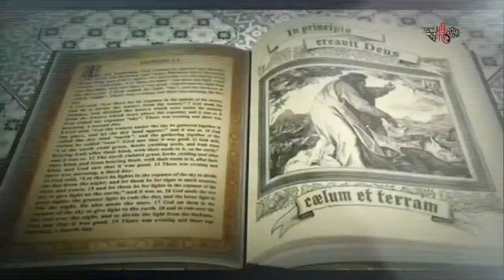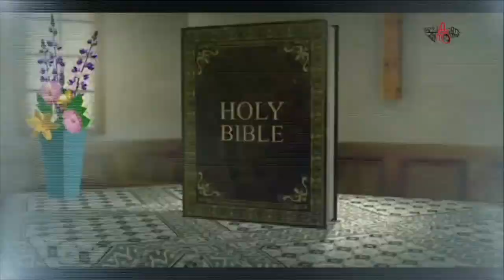Isaiah Chapter 3 | Anjana | Youth Bible Ente Chunk Annu Christhu | Jesus